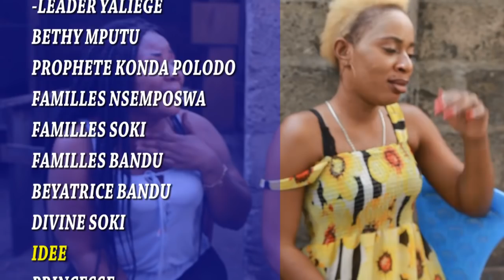KITALA TALA Ep 7 Fin Theatre Congolais Sylla,Ebakata,Daddy,Makambo,Ada,Cocquette,Masuaku